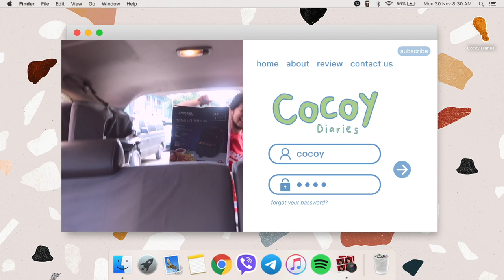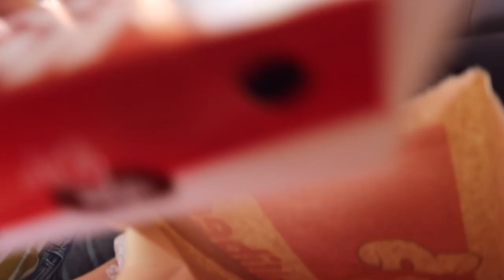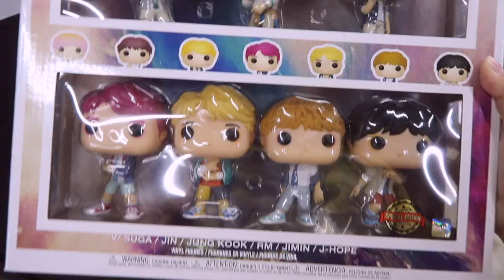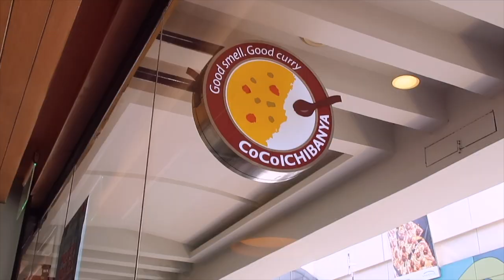Macbook Air M1 sa GREENHILLS + Social Media Break 🥴 | Cocoy Diaries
Sooo ayun na nga, after debating with myself for soooo long, I finally decided to upgrade my laptop! Considering this as my Christmas gift, Birthday gift, Valentines gift to myself at lahat lahat na till 2030! CHOS!  But joking aside, hope this vlog will help you out especially if you’re also planning to get one at a more affordable price! PS: As of posting, laptop works super fine and I’m very happy with it! That just means na more vlogs to come! WOO! 🧚🏼‍♀️ (TAP FOR MORE!)

✧･ﾟ: *✧･ﾟBe part of the COYmunity! 🧚🏼‍♀️ ･ﾟ✧*:･ﾟ✧

˗ˏˋ WHERE I GOT MY LAPTOP ˊˎ˗

˗ˏˋ TIMESTAMP ˊˎ˗
0:00 Why I'm upgrading to the Macbook M1
7:03 Buying the Macbook in Greenhills
11:00 "Unboxing" & accessories I got!
15:55 Social Media Break